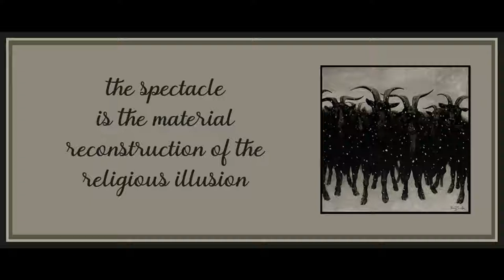Chapter 1 from The Society of the Spectacle by Guy Debord